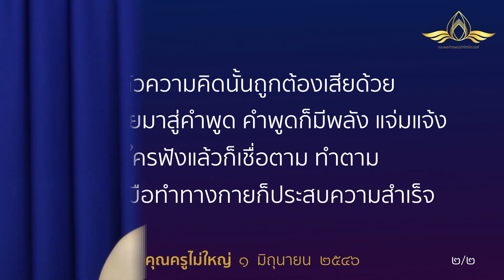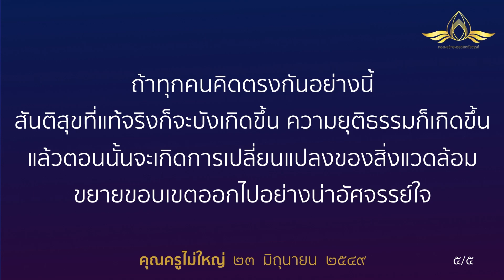20230721 “เพื่อสมองที่แจ่มใส คาดการณ์อะไรได้ดี” โดย พระครูสังฆรักษ์อนุรักษ์ โสตฺถิโก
📝: 🧠 “เพื่อสมองที่แจ่มใส คาดการณ์อะไรได้ดี” 💤⛹️🍝🧘

โดย
เวลา 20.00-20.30 น. วันที่ 21 กรกฎาคม พ.ศ. 2566
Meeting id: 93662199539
password 072